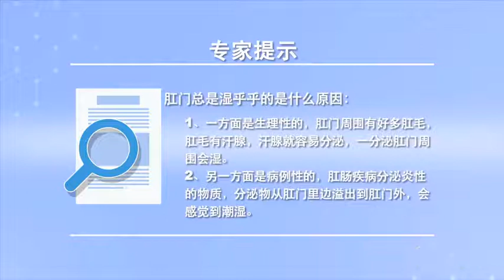肛门总是湿乎乎的是什么原因 任毅 北京丰益肛肠医院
肛门总是湿乎乎的有两种情况，一种情况是肛门周围有好多肛毛，这肛毛就有汗腺，汗腺它就容易分泌，一分泌它就肛门周围会湿，这是也算是个生理性的现象；病理性的现象比如肛肠性的肛肠疾病，比如说有的内痔、痔疮或者是肛管里边乳头状瘤肛窦炎，发炎以后有个特点，会刺激周围的细胞黏膜，刺激分泌物比较多，在肛门周围或者肛门里边分泌炎性的物质，叫做分泌物，会就从肛门外边或者肛门里边，溢出到肛门外边会感觉到潮湿；

What's the reason why the anus is always wet
There are two conditions when the anus is always wet, One is that there is a lot of anal hair around the anus, There are sweat glands in this anal hair, Sweat glands are easy to secrete, As soon as it's secreted, it gets wet around the anus, This is also a physiological phenomenon; Pathological phenomena such as anorectal diseases, For example, some internal hemorrhoids, hemorrhoids or papillomas in the anal canal and sinusitis, There is a characteristic after inflammation, It stimulates the surrounding cellular mucosa, There are many irritant secretions, It secretes inflammatory substances around or inside the anus, It's called secretion, From the outside or inside of the anus, Overflow to the outside of the anus will feel moist;